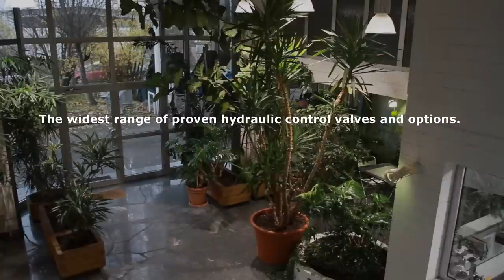Blain Hydraulics Imagefilm English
Since 1970 Blain hydraulics has specialized in the design and manufacture of the finest and safest control valves for hydraulic elevators.